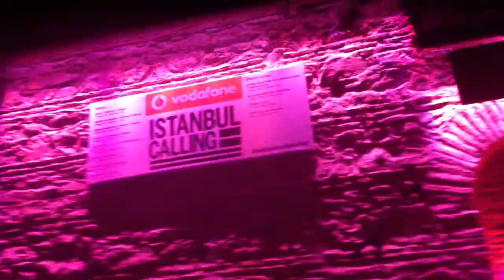Brigitte - Oh La La (Live)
Istanbul (01/05/2013)